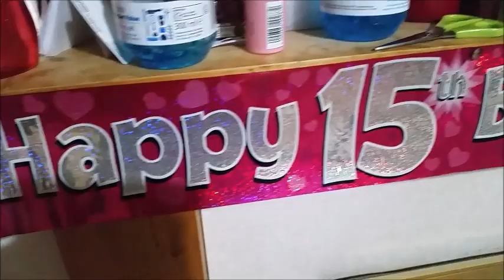My teen's 15th Birthday: Opening her presents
It's my teenagers birthday today. I always record my girls opening their presents. Today was her day! She was of course spoilt rotten & is having a fab day.